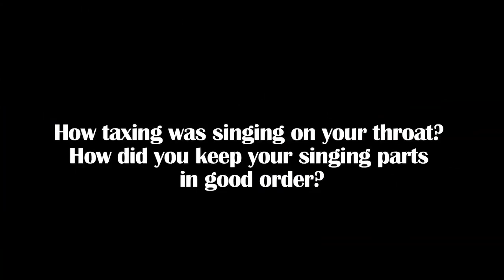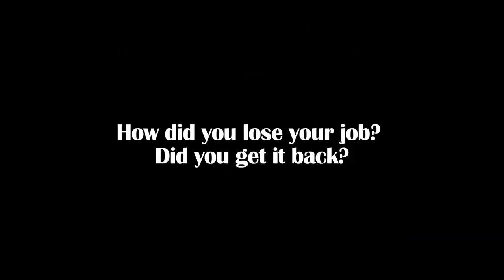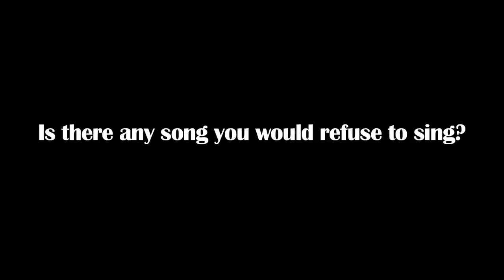Interview with Greg McLaren, creator of Doris Day can Fuck off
Please come along to the Soho Theatre run of the much talked-about one-man opera that is Doris Day can F--k off.  The show is the result of a challenge:  that I sing everything I would normally speak for two months, in every situation, to everyone.  I did it because I wanted to bring singing back from the bank.

Who would have thought such a simple social transgression would be so gruelling!  The show, sung with tenderness and insight, offers a new perspective on how we use our voice, and how one might present such an experience.  It is by turns, funny, terrifying, soulful and absurd.  Sing with me, hear a post-fact duet with some traffic wardens, discover why a monkey can't sing but can swallow and breathe, and ask yourself this question: could you live your life as in a Doris Day musical?

Doris Day can F--k off
Soho Theatre, Dean st, London
Weds 20th - Sat 23rd
8pm
£10 / £9

Youtube taster
Facebook event

"One of the freshest and funniest shows I've seen all year, a real gem"  -  What's on Stage
"Alienating... Engrossing."  -  Fest
"Subversive... Seriously brave. "  -  Matt Trueman (Guardian)
"Inspired and thought-provoking"  -  The List
"Provocative and uplifting."   -  Fringe Biscuit

Greg.